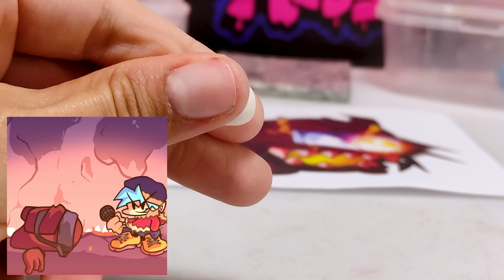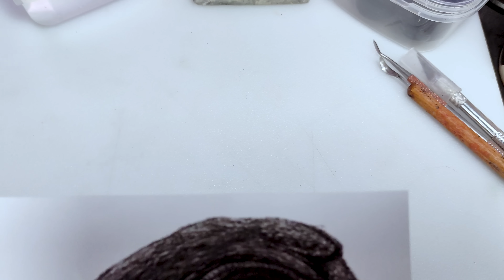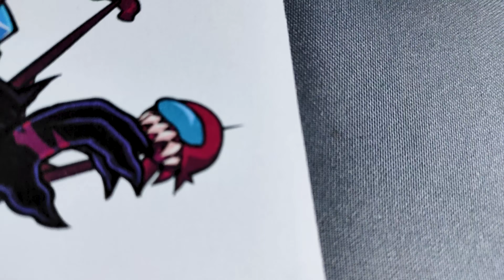CREANDO TODOS los MODS de FNF (Impostor Granate V4 y El torturado...) Plastilina #22 | PlastiVerse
Nuevos seres e impostores han vuelto mas potentes que nunca para tener una épica batalla de rap!!😱 Disfruten el video! 🤯💥